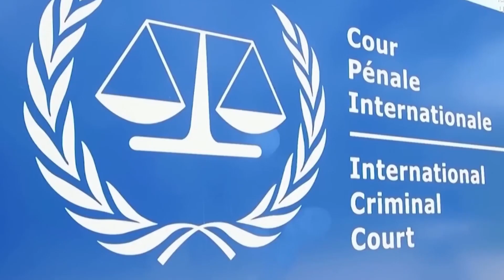Ռուսաստանը Հայաստանի հետ Հռոմի ստատուտի հետ կապված համաձայնագիր չի կնքի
ՌԴ-ն ՀՀ-ի հետ համաձայնագիր չի կնքի Միջազգային քրեական դատարանի կանոնադրության՝ Հռոմի ստատուտի վերաբերյալ, կարծիք է հայտնել ՌԴ ԴԺ Դաշնային խորհրդի միջազգային հարաբերությունների հանձնաժողովի նախագահի առաջին տեղակալ Վլադիմիր Ջաբարովը՝ արձագանքելով ՀՀ իշխանությունների առաջարկին՝ կնքել համաձայնագիր, որը Հռոմի ստատուտը շրջանցելու հնարավորություն կտա։